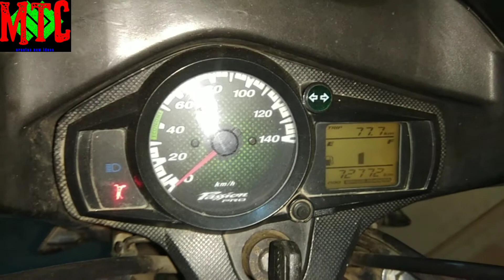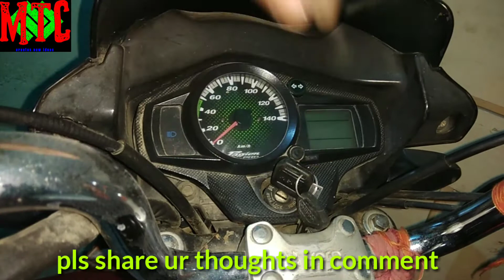Passion Pro Digital Meter Repairing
Passion pro fuel meter repair | Passion pro digital meter repair | passion pro meter repair
hey guys

i am rajesh
about this video👇👇👇👇👇👇👇👇
what happens when i short
the female jack of fuel display input
with wire
after shorting what will be
shown on the display of fuel meter

i hope guys ye video aapko jaroor pasand aaya hoga

our related videos of passion pro link
is given below👇👇👇👇👇👇👇👇👇